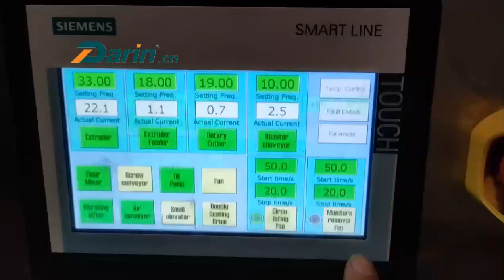Full Automatic Production Line dog food manufacturing dry pet food processing machines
animal feed machine cat dog food making machine/dog food extruder machine complete production line/automatic dried wet dog food feed processing machine
JINAN DARIN MACHINERY CO., LTD.
ADD: East end of South Ring, Yucheng, Dezhou city. Jinan Darin Machinery Co., LTD.